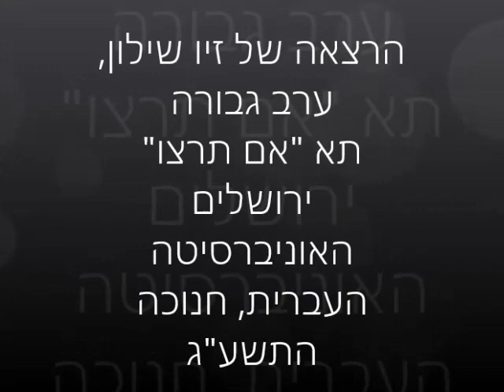זיו שילון בהרצאה מעוררת השראה באוניברסיטה העברית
הרצאה שאסור להפסיד - סרן זיו שילון באוניברסיטה העברית !
סרן זיו שילון הוא סמל ומופת לערבות הדדית, לאומץ, להקרבה למען העם והמדינה, למען הכלל.

מאז פציעתו באוקטובר 2012, סרן שילון עשה דרך שלא-תיאמן בדרך למעלה. הוא התאושש למרות הפציעות הקשות, האמין, והחדיר אמונה ברבים מחייליו.

למרות שהיה על-סף מוות, מחשבתו הראשונה של סרן שילון הייתה כיצד למנוע את חטיפתו ע"י מחבלים, והוא אכן הצליח כנגד כל הסיכויים לתפקד ולהינצל.

סרן שילון מספר כי בבית-החולים, למרות הכאבים והיאוש, בכל פעם שנכנסו מצלמות דאג להראות כי הוא חזק וחייך, כדי להראות שחיילי צה"ל אינם נשברים גם במצבם הקשה ביותר.
בחנוכה האחרון, זכינו לארח אצלנו את סרן שילון להרצאה חד-פעמית על גבורה, קידוש החיים ודוגמה אישית, למען הארץ, התושבים והמדינה.